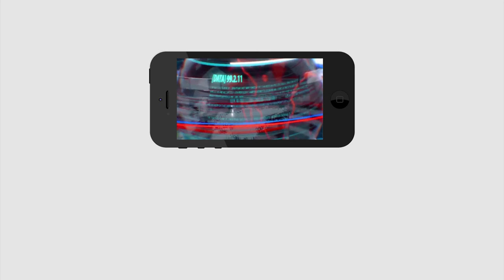Narendra Modi Bumper Offer to Senior Citizen | Airlines Journey | PDTV News